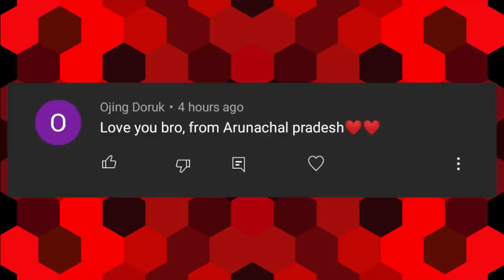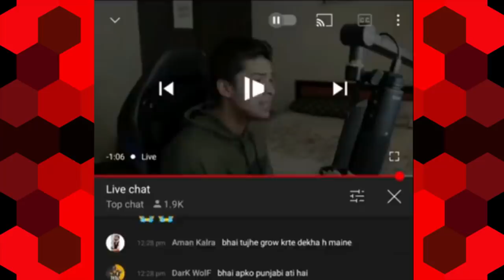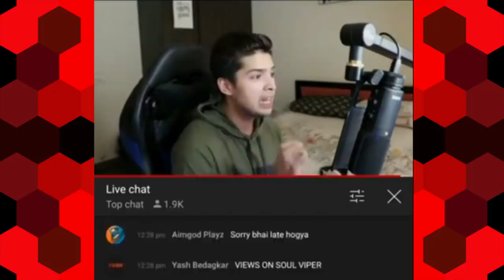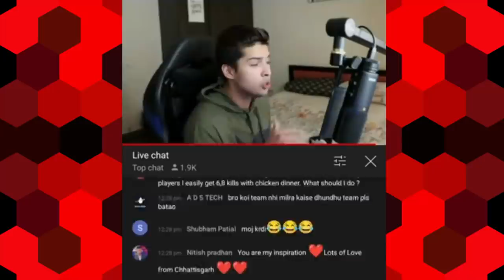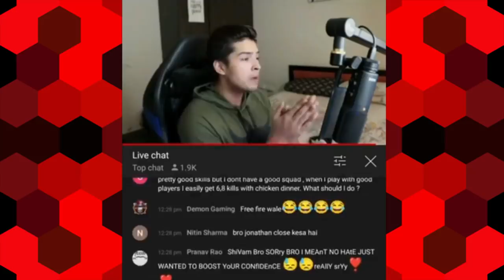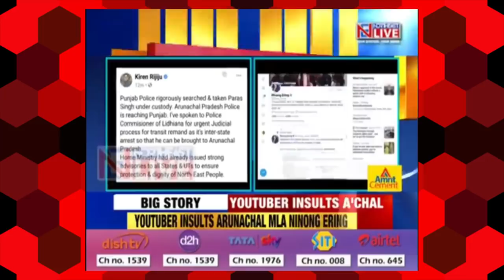REPLY TO GTX PREET !!! PARAS ON ARUNACHAL | PARAS OFFICIAL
This Video Is About @GtxPreet and @ParasOfficialYT They're made fun of Arunachal Pradesh.